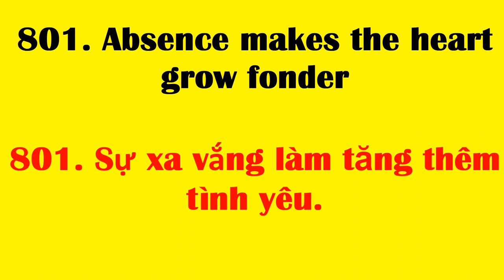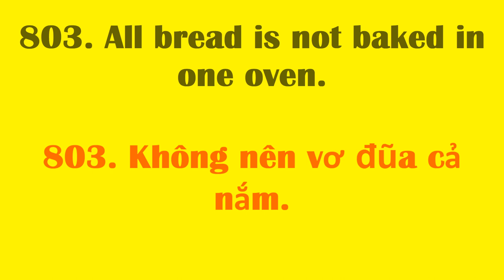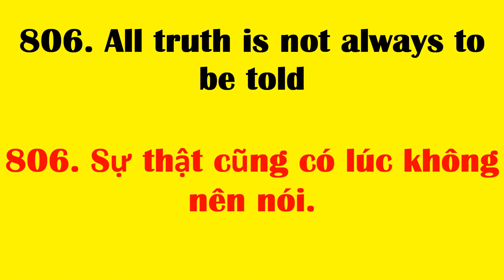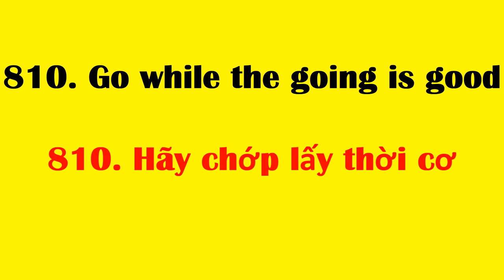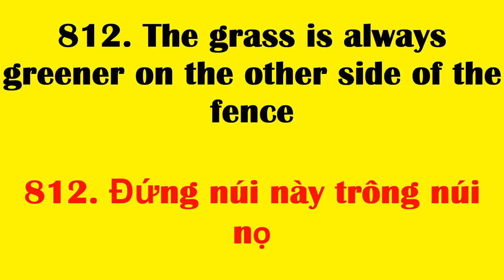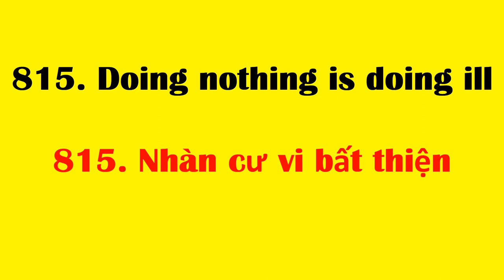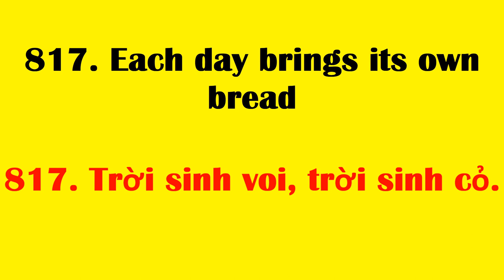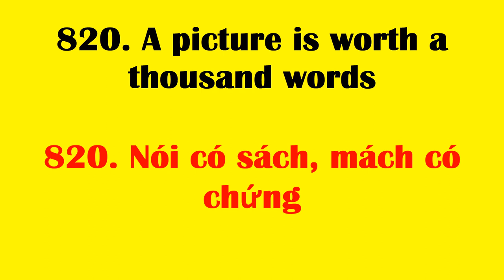Tan chau learn English online | Học cụm từ tiếng Anh thông dụng nhất - cụm từ 801 đến 820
801. Absence makes the heart grow fonder
 801. Sự xa vắng làm tăng thêm tình yêu.
802. Actions speak louder than words

802. Hay làm hơn hay nói.
803. All bread is not baked in one oven.

803. Không nên vơ đũa cả nắm.
804. All roads lead to Rome.

804. Đường nào cũng về La Mã.
805. All that live must die

805. Sinh giả tất tử.
806. All truth is not always to be told

806. Sự thật cũng có lúc không nên nói.
807. Habit cures habit

807. Lấy độc trị độc
808. Honesty is best policy

808. Thật thà là cha quỷ quái
809. Great minds think alike

809. Tư tưởng lớn gặp nhau
810. Go while the going is good

810. Hãy chớp lấy thời cơ

811. Fire is a good servant but a bad master

811.  Đừng đùa với lửa
812. The grass is always greener on the other side of the fence

812. Đứng núi này trông núi nọ
813. Which teacher do you like best?

813. Bạn thích giáo viên nào nhất?
814. Diamond cut diamond

814. Vỏ quýt dày có móng tay nhọn.
815. Doing nothing is doing ill

815. Nhàn cư vi bất thiện
816. Do not play with edged tools

816. Chơi dao có ngày đứt tay.
817. Each day brings its own bread

817. Trời sinh voi, trời sinh cỏ.
818. East or west, home is best

818. Ta về ta tắm ao ta, dù trong dù đục ao nhà vẫn hơn.
819. Even a worm will turn

819. Con giun xéo lắm cũng quằn.
820. A picture is worth a thousand words
820. Nói có sách, mách có chứng